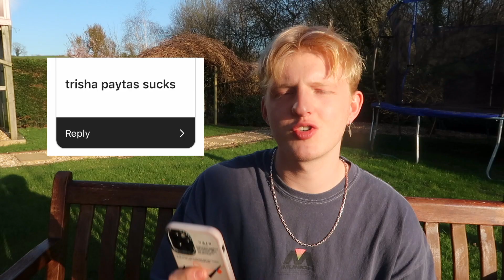Unpopular Opinions...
My side of the story...

Well lol here's me discussing and HILARIOUSLY reacting to some unpopular opinions, I dunno if this is a trend, but either way hope you enjoy HAHAHAHAH